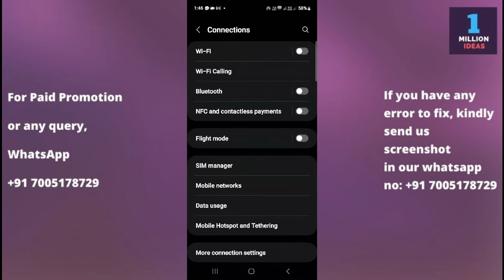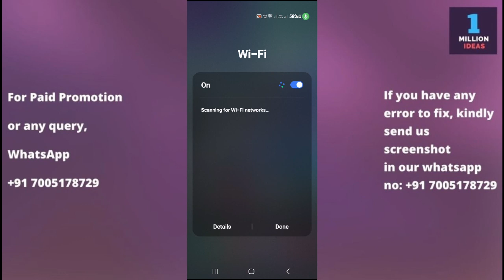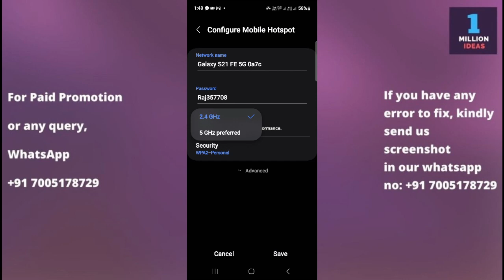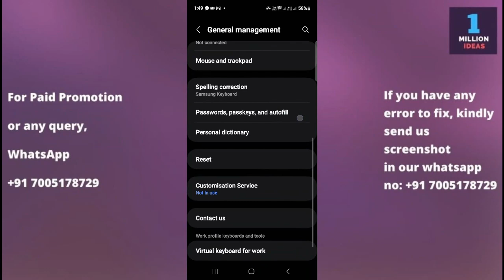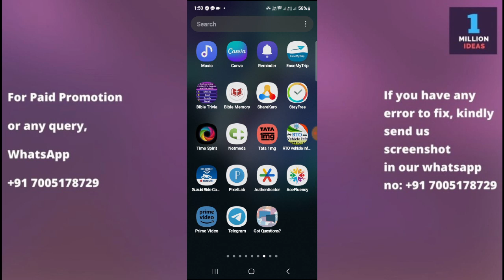Wifi not working in samsung F15 5g